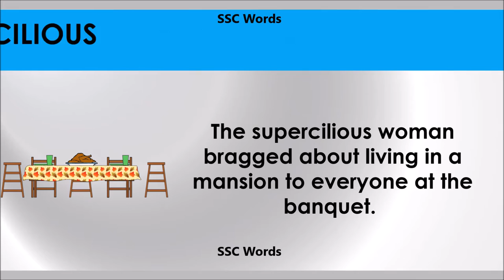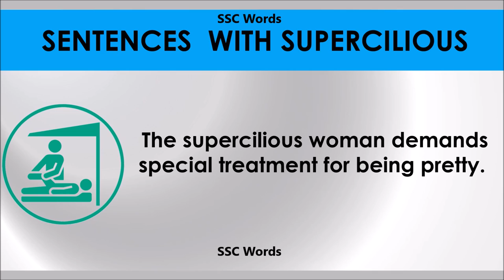Supercilious # Improve English # Meaning and 5 sentences # GRE CAT GMAT word # SSC Words